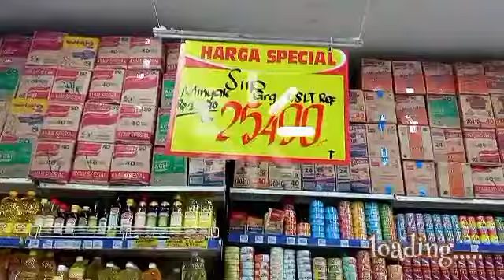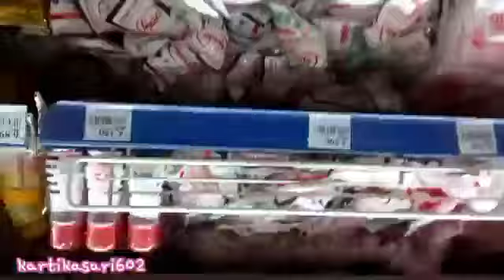Belanja bulanan September 2022 stok untuk Oktober 2022 || Alhamdulillah bisa hiling di swalayan 🤣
Assalamu'alaikum.. Teman-teman apa kabar semuanya.. semoga semuanya selalu dalam lingkungan Allah SWT ya aamiin.. disini aku mau share kegiatan aku lagi.. semoga dengan video sederhana ini kalian bisa terhibur ya temen-temen .. terimakasih || Mamanay channel

biar aku semakin semangat untuk membuat video2 selanjutnya dan klik ikon lonceng agar dapat melihat video-video terbaru dari aku.. Terimakasih...

Link